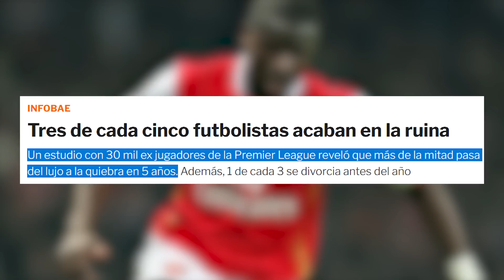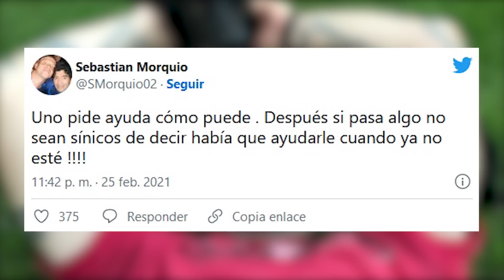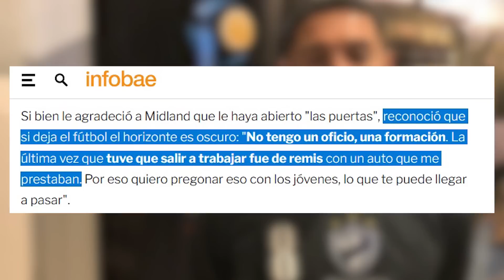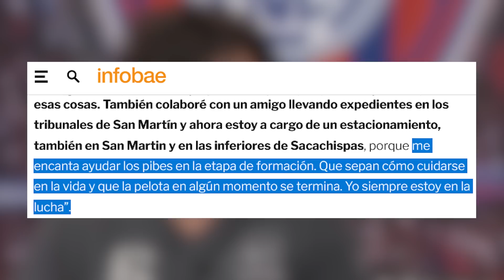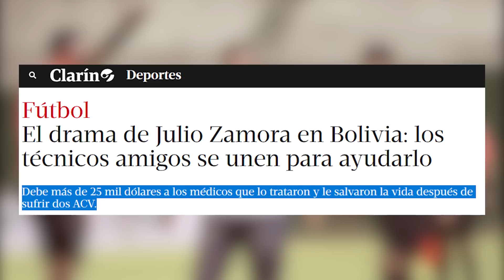Glorias del fútbol argentino que terminaron en la ruina | Tenemos que hablar